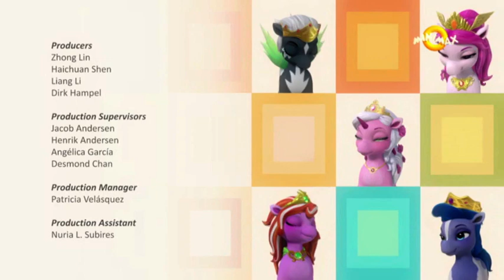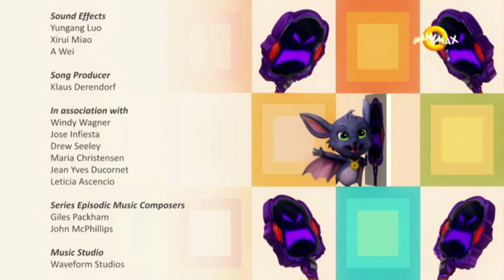Filly Funtasia S01E17 Czech